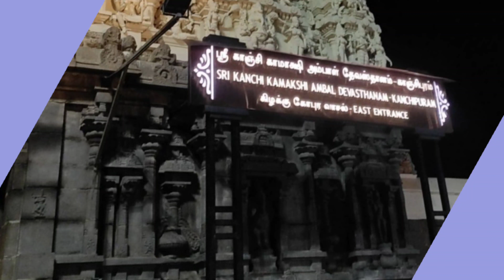Sri Kanchi Kamakshi Ambal Devasthanam Kanchipuram